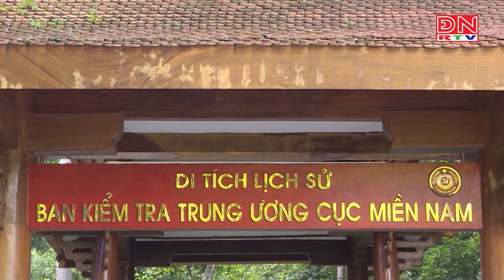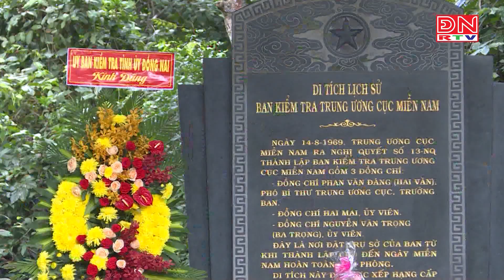Ủy ban kiểm tra Tỉnh ủy Đồng Nai thăm Khu di tích căn cứ Trung ương Cục miền Nam